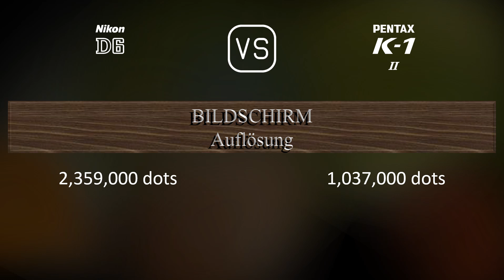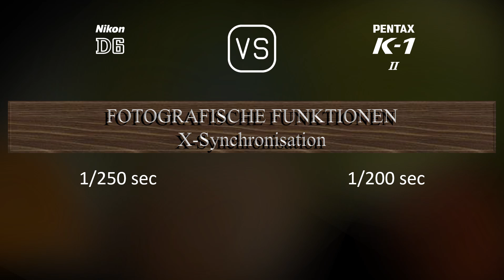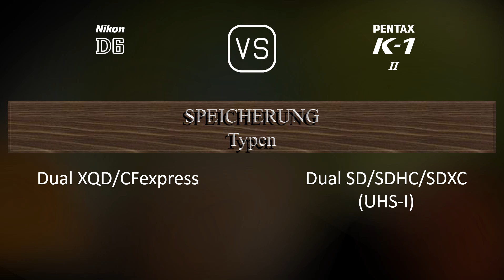Nikon D6 vs. Pentax K-1 Mark II: Ein Vergleich der technischen Daten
Dieses Video gibt einen Überblick über die Nikon D6 und die Pentax K-1 Mark II in einem parallelen Technikdatenvergleich (comparison of specifications). Vielen Dank fürs Zuschauen.

00:25 EINFÜHRUNG
00:33 KAMERAGEHÄUSE
00:40 BILDSENSOR
01:01 BILD
01:16 OPTIK & FOKUS
01:41 BILDSCHIRM
01:58 SUCHER
02:09 FOTOGRAFISCHE FUNKTIONEN
03:03 VIDEOGRAFISCHE FUNKTIONEN
03:17 SPEICHERUNG
03:20 KONNEKTIVITÄT
03:45 ALLGEMEINE ANGABEN
04:03 SONSTIGE FUNKTIONEN